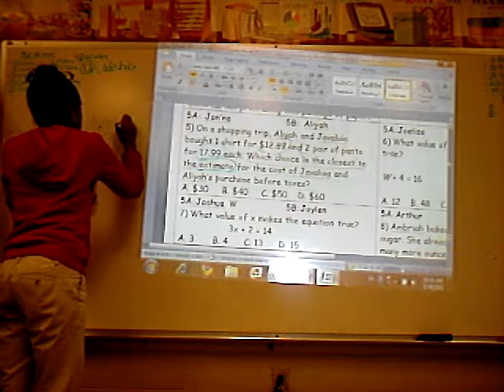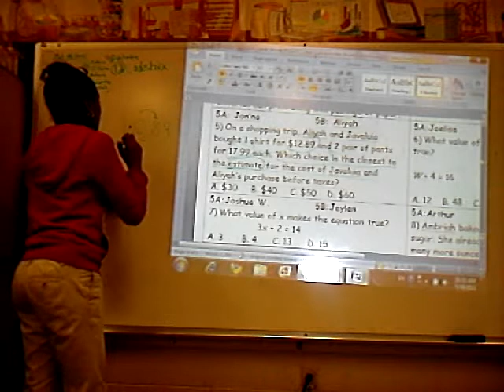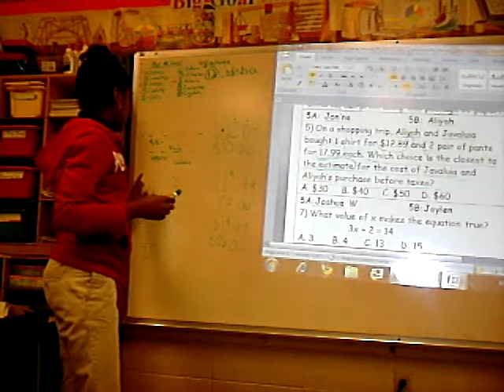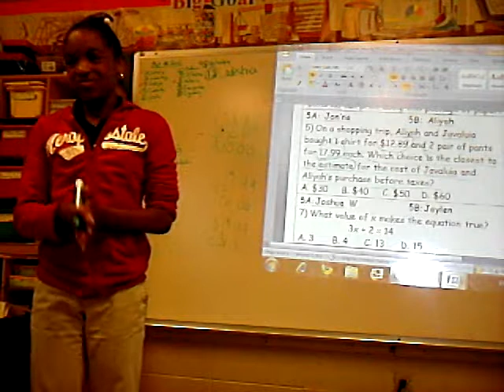2 5A Jon'na